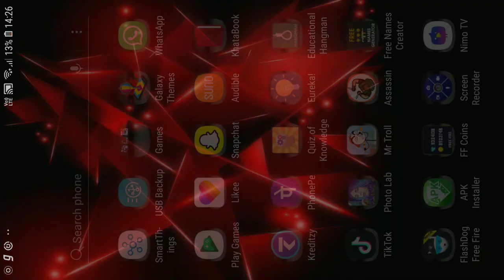Free fire duo 12 kills classic bermuda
Best free fire techniques to get booyah